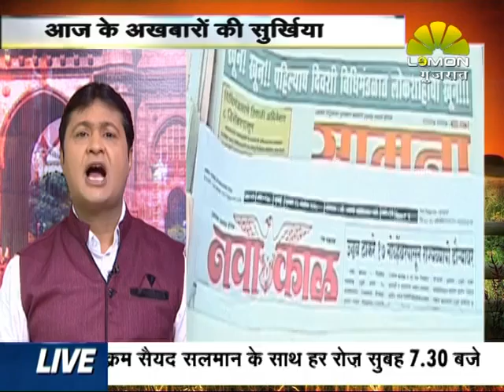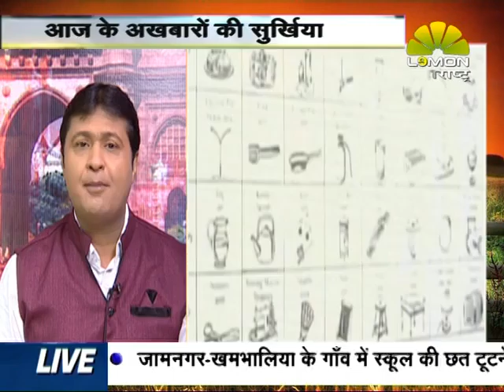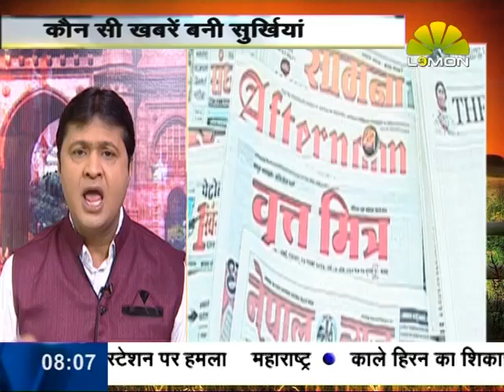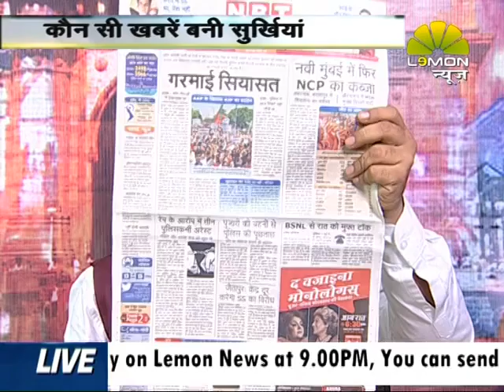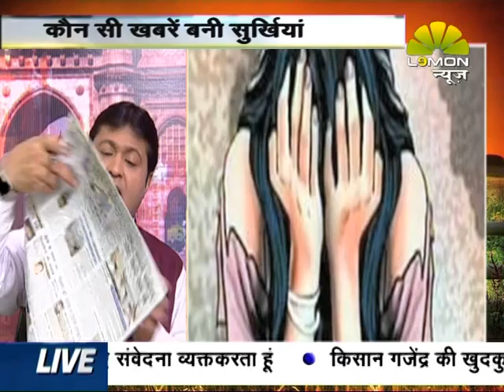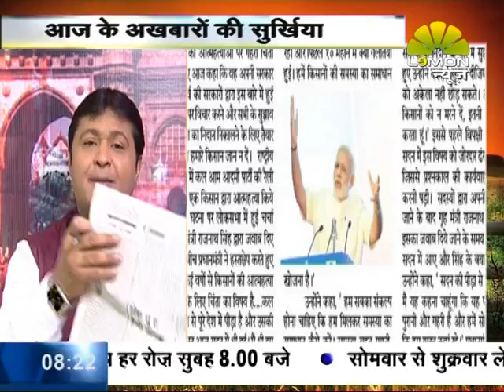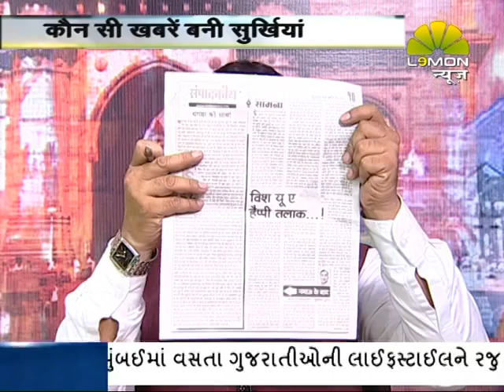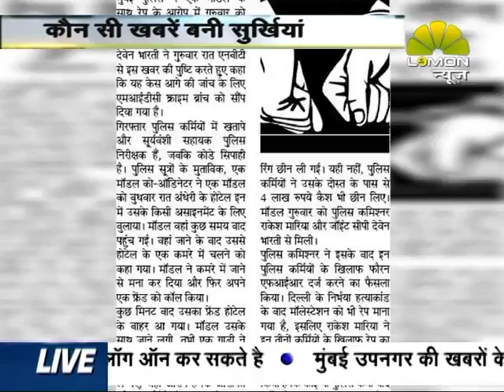good morning show 08 AM 24.04.2015